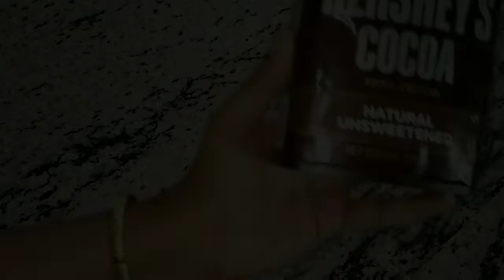Chocolate face pack for glowing, fair skin instantly/ Monica pavan kumar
Hii Guys...!
                   This is a magical hair oil recipe which i use to keep my hair strong, long, beautiful, frizz free, stop hair fall and dandruff.
                           Try this magical oil DIY made with all easily available ingredents to see a difference in your face in the very first use. come back to my video and comment in the comment section to share your experience with me..

Products used:

Coco powder
Vitamin e capsules
Honey
Curd/yogurt

Hershey's Cocoa Powder, 225g